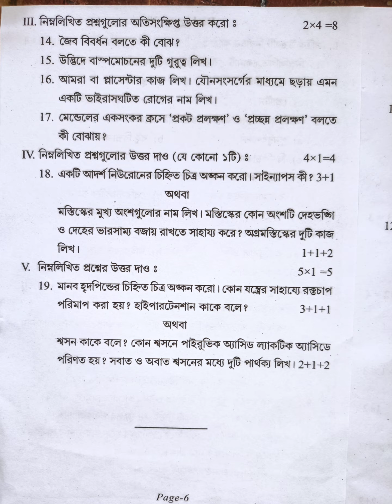TBSE class 10 Pre-Board Examination Question Paper SCIENCE 2023-24